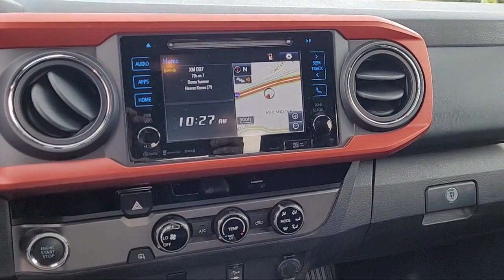2017 Toyota Tacoma TRD Sport Davis Woodland Sacramento Dixon Rancho Cordova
2017 Toyota Tacoma TRD Sport Stock Number: T18247 Vin:5TFRZ5CN6HX052673.